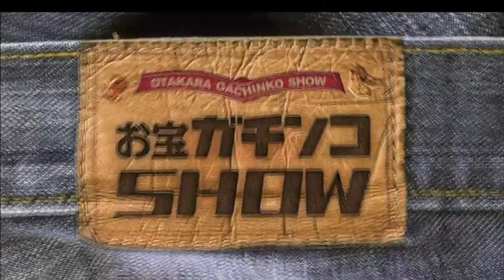お宝ガチンコSHOW 眠ったお宝探し隊アメリカン・ピッカーズS7